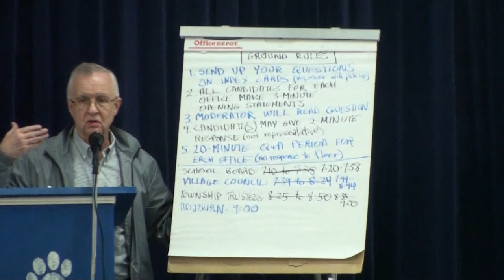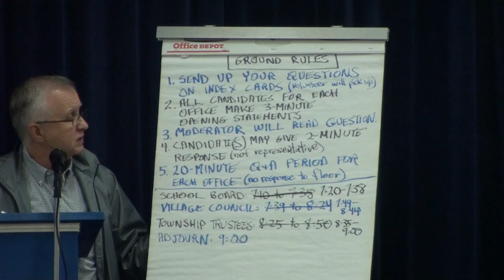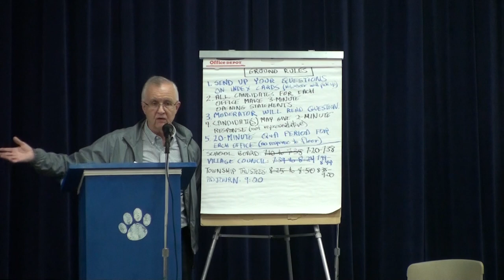CANDIDATES NIGHT 2019_10/24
CANDIDATES NIGHT 2019_OCTOBER 24